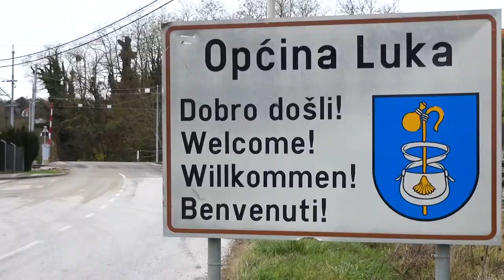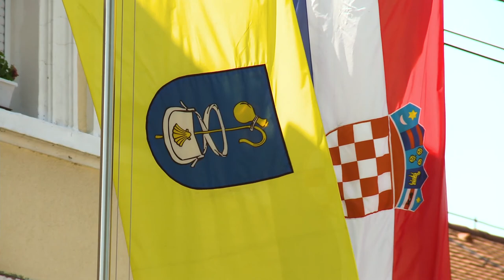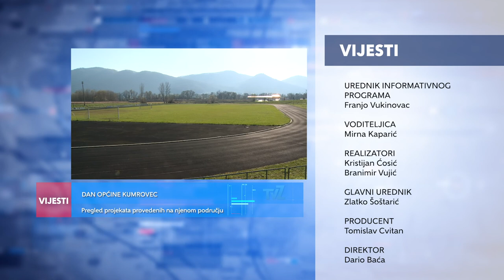Televizija Zapad - Vijesti 24.11.2020.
U Vijestima pogledajte:

DAN OPĆINE KUMROVEC
Pregled projekata provedenih na njenom području

REKORADN BROJ PRIJAVA ZA STIPENDIJE
Predstavljen prijedlog liste kandidata

IZGRADNJA NOVOG DIJELA GROBLJA U ROZGI
Općina poziva građane na iskazivanje interesa za ista

KREĆE IZGRADNJA NOGOSTUPA PREMA ŽEJINCIMA
Povećanje sigurnost sudionika u prometu